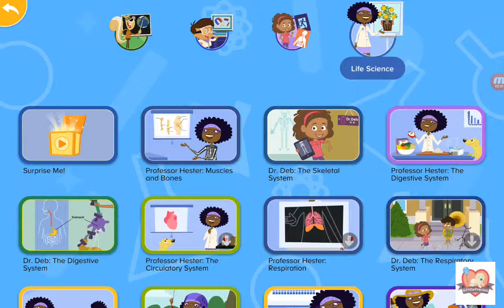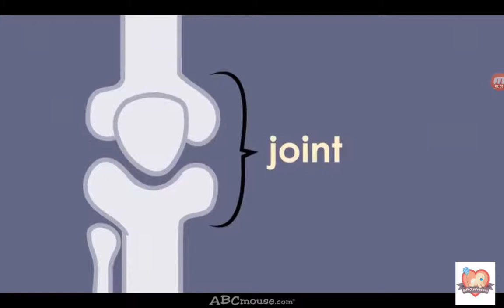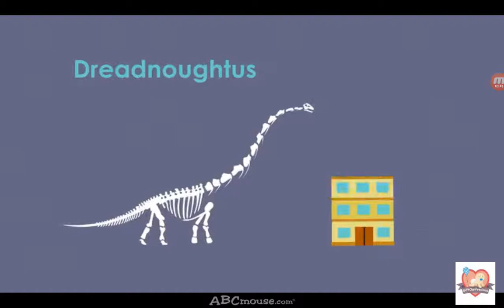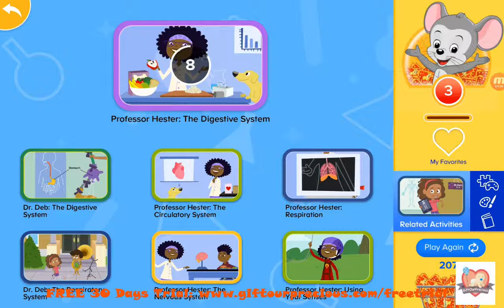Learn about Skeletal System for Kids | ABC Mouse | Educational Videos for Kids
It's family bonding time for Dad, Mum and Leeroy learning about Skeletal System for Kids.

This Video Covers the following:

Bones
- Bones are alive.
- When you break one, it can repair itself.
- Tibia is one of the bones in the bottom half of the leg.

Bones grow
- When you are growing, your bones are growing too.
- When we are babies, we have little bones that are mostly make up of cartilage.
- When we got bigger, the cartilage turns into bones and our bones got bigger too.
- Bones will keep growing until we are about 26 years old.

How does cartilage feels like?
- Cartilage feels kind of like rubber.
- You can touch the end of your nose or top of your ears to feel how cartilage feels like.

Joint
- The place when 2 bones meet is known as joint.
- When the bones are right next to each other, they have cartilage on them.
- The cartilage acts like a cushion to protect the bones.
- Without joints, we could not move.

Fun fact:
- One of the largest bones ever discovered is a 6ft long leg bone.
- It belongs to an enormous dinosaur known as Dreadnoughtus.
- Dreadnoughtus was as long as 2 school buses at about 90ft long.
- Dreadnoughtus, when stretches its neck up, was as tall as 6 storey building at about 65ft tall.

Build your child’s understanding of important science concepts with these exciting learning animations from the award-winning learning program ABCmouse! The Science Animations app introduces essential concepts through entertaining characters who will both engage and educate children ages 5 through 8. Your child can play and learn from these animations anywhere, anytime—even while offline!

Parents will benefit from the For Parents section that explains key Science concepts for young learners. Animation descriptions help parents focus on their children’s needs and interests as they select animations for their children to view.

Current ABCmouse members can use the Science Animations app for free just by logging in.

The ABCmouse Science Animations app offers
* More than 40 animations
* Engaging characters who focus on a variety of science subjects
* Physical Science, Life Science, Earth & Space Science, and Health and Safety
* For Parents section with detailed curriculum information and content management features

GiftOurPrecious.com

If you enjoy these videos you can help support us :-

GiftOurPrecious.com